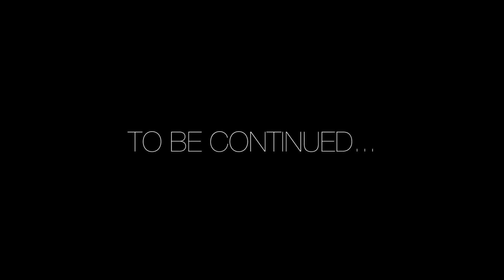Intent to distribute (The Story of Gary Jones Episode 1)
7th Dynasty Productons, Mr. Sandman Films & Boss Ent presents a G Style "Intent to distribute part 1" the Story of Gary Jones.